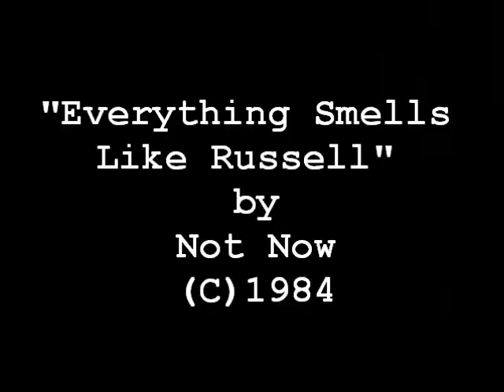"Everything Smells Like Russell" by Not Now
The immortal song recorded in 1984 by San Francisco band Not Now. Footage from the Prelinger Archives.